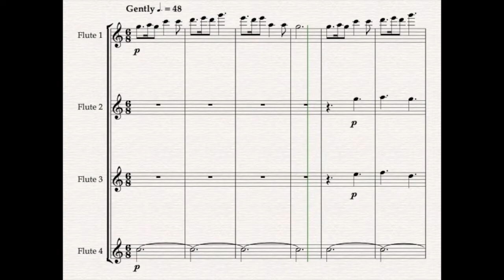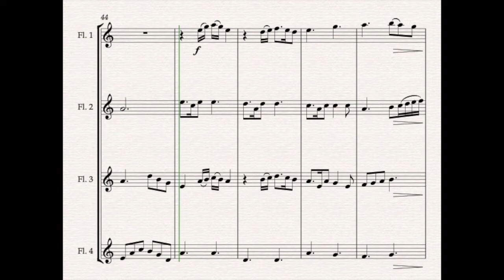Skye Boat Song - for Flute Quartet - ♪ Sheet Music ♪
"The Skye Boat Song" is a late 19th-century Scottish song recalling the journey of Prince Charles Edward Stuart (Bonnie Prince Charlie) to the Isle of Skye as he evaded capture following his defeat at the Battle of Culloden in 1746. More recently, this beautiful, lilting song has become known as the opening theme of television series 'Outlander'.